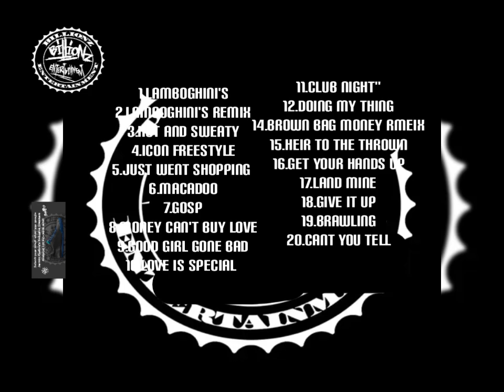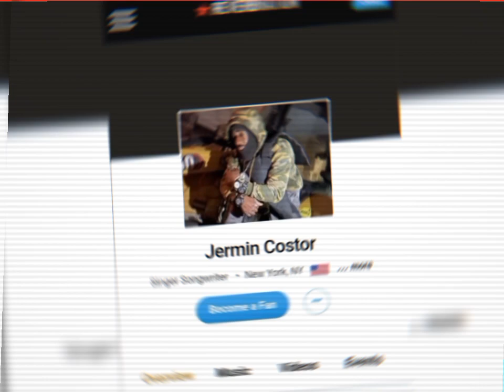jermin costor "Jet Lag" (Audio)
Executive Producer: Jermin Costor
🌐Follow Via:instagram
🛍️SHOP & PURCHASE @
SHOP/PURCHASE EXCLUSIVE SNEAKERS:
(1) IPHONES